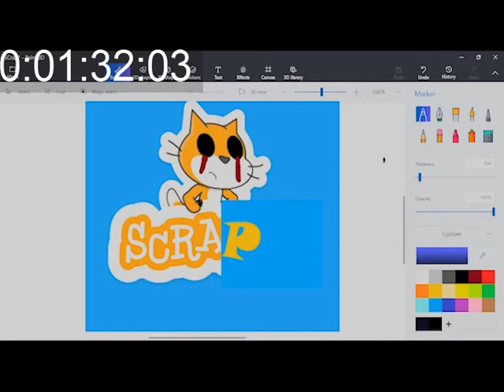My lost episode extended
theres more to it